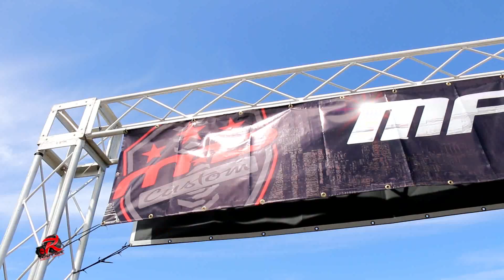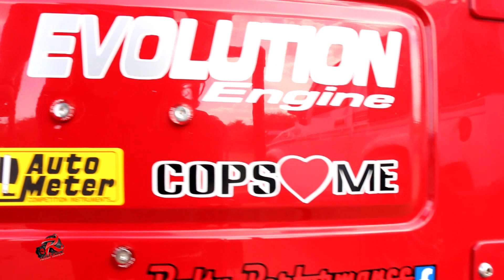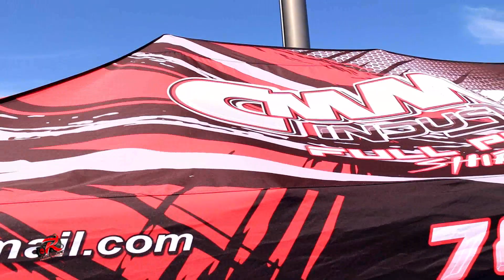Jeep vs Suzuki La Revancha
Location - Arecibo, Puerto Rico